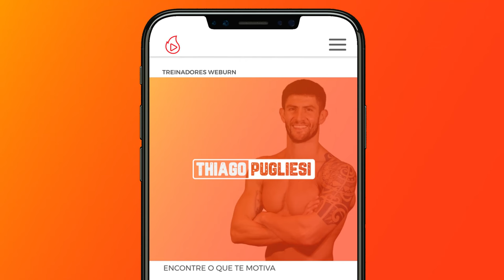A MELHOR Forma Para Executar a FLEXÃO DE BRAÇO (APOIO) | Thiago Pugliesi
FLEXÃO DE BRAÇO ou o famoso APOIO! 💪 Aprenda de uma vez por todas a forma correta de executar esse exercício clássico!